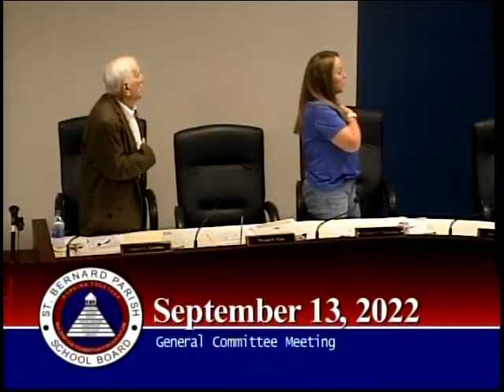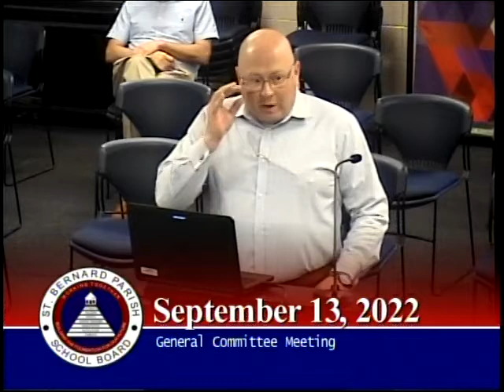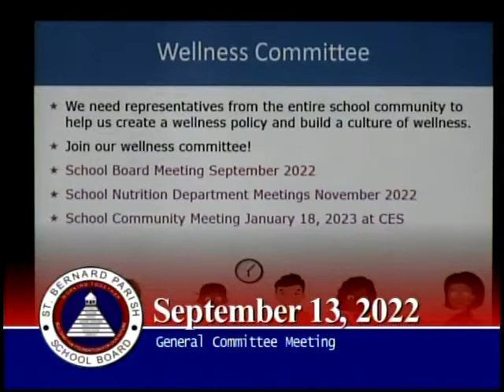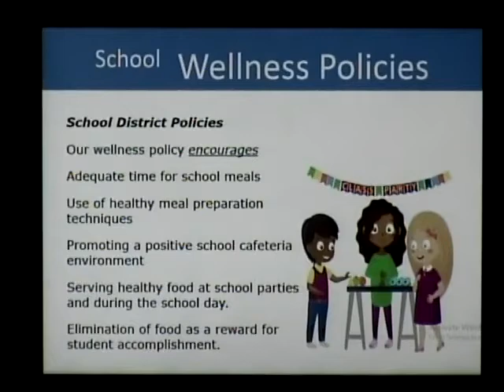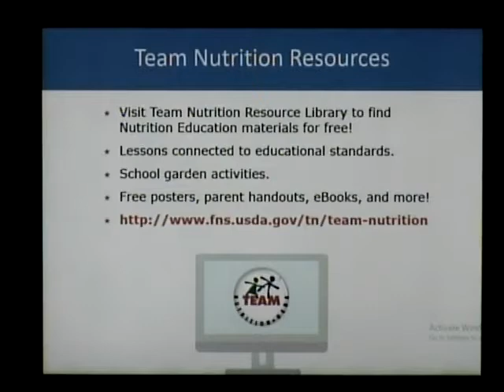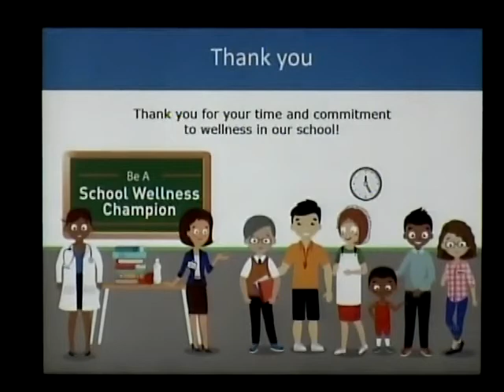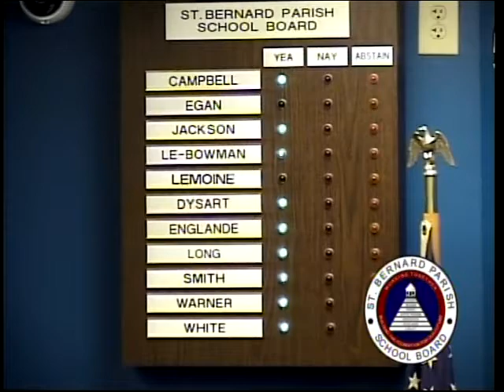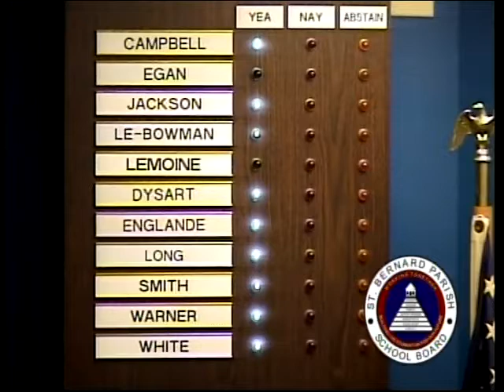St. Bernard Parish School Board - General Committee Meeting - September 13, 2022